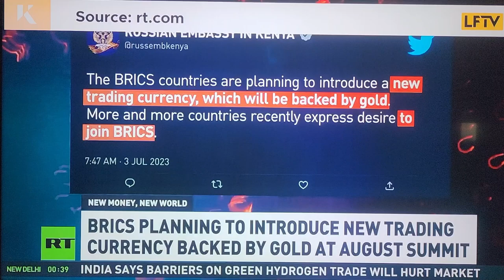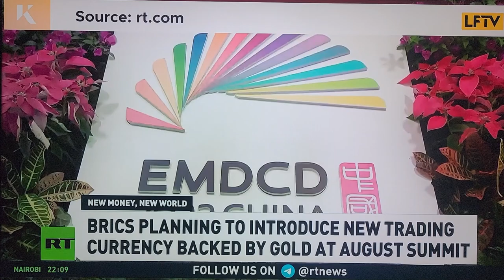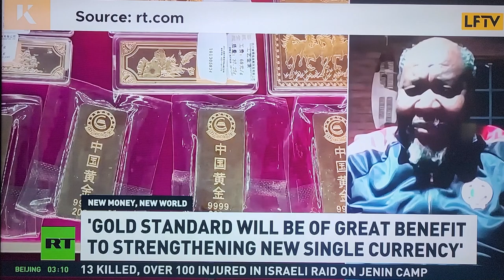Watching the World Burn Jul 14 23 - BRICS replaces dollar, war in Korea, China, and Ukraine!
My video on how the BRICS nations are gathering in South Africa this August and what that means for the U.S. Then let us go into war in Korea as the U.S. provokes North Korea. Comments about upcoming war with China. And then the latest on the war in Ukraine. The warmongering Democrats and RINO Republicans want to go to war the whole damn world! Do you think we can afford this with open borders and cities burning down, child trafficking, fentynal killing hundreds of thousands of Americans, war on our southern border, crime at an all time high, inflation, and a devaluing, disappearing dollar? The U.S. empire is dead!